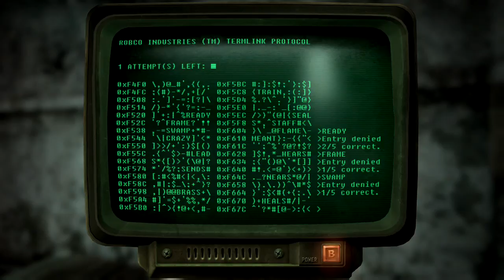fallout 3 no dog meat mo sleter (Part 5) kill kill kill